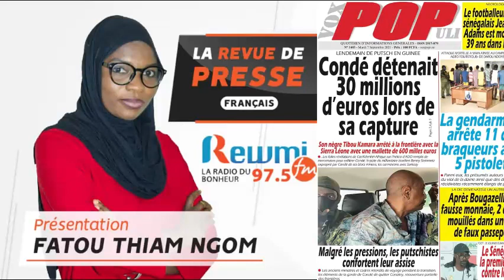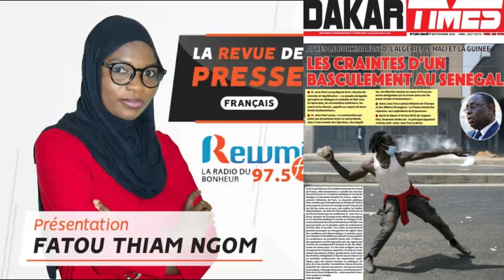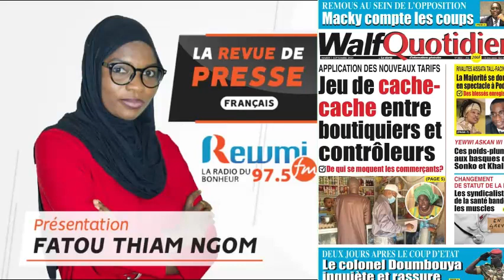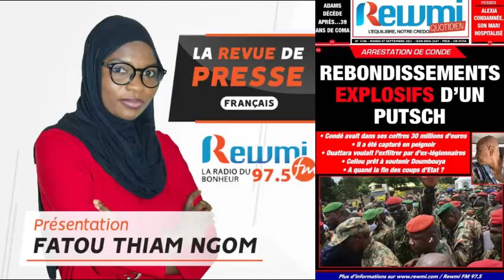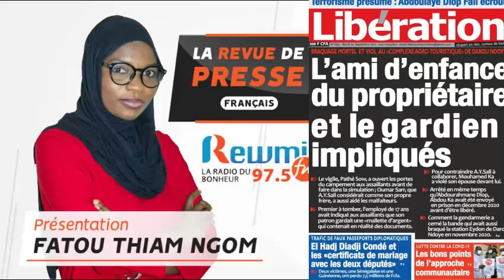REVUE DE PRESSE AVEC FATOU TH NGOM FR DU 07 09 2021